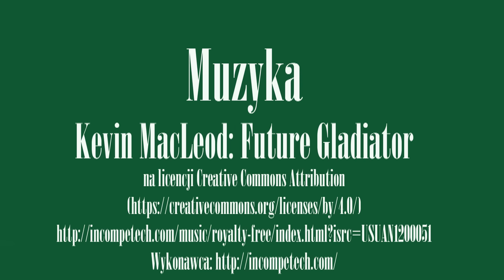Mecz Sobieski : Nowodworek 2016 II LO im. Króla Jana III Sobieskiego w Krakowie Święta wojna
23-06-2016 Na Stadionie Klubu Sportowego „Nadwiślan” reprezentacje II LO i I Liceum im. Bartłomieja Nowodworskiego w Krakowie rozegrały – po raz dwudziesty już – mecz piłkarski. Wierni kibice obu liceów stworzyli fantastyczną atmosferę na trybunach. Drużyna Sobieskiego pokonała Nowodworek 4:0, a bramkarz Dwójki Kacper Chorążka z kl. 1c, reprezentant Polski U-18, obronił m.in. rzut karny. Trenerem naszego zespołu był prof. Maciej Gój. Na linii sędziowała zawodowa sędzia piłkarska Karolina Bojar z kl. 3a M+. Dziękujemy zawodnikom obu drużyn za wspaniałą grę i do zobaczenia za rok!